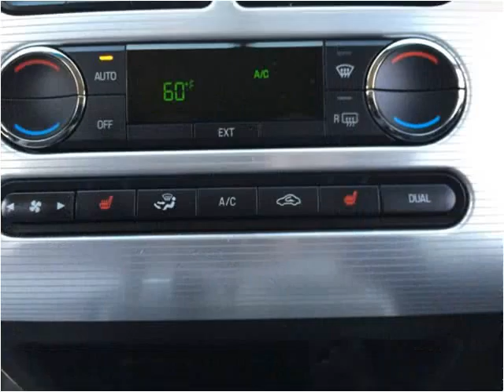2009 Ford Edge Used Cars Hampton Falls NH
This 2009 Ford Edge is available from Seacoast Wholesale.